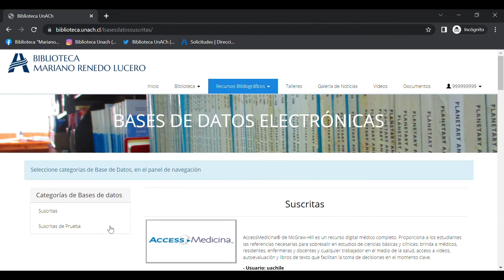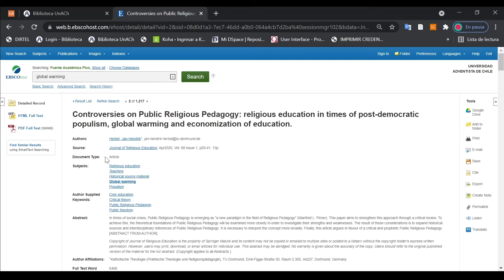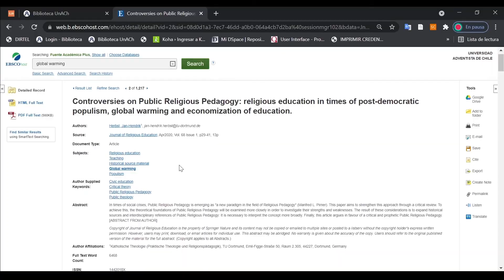Tutorial de acceso a Ebsco Host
Pasos a seguir para acceder Ebsco Host (Base de Datos suscrita por Biblioteca)